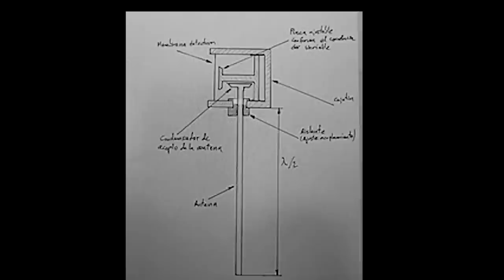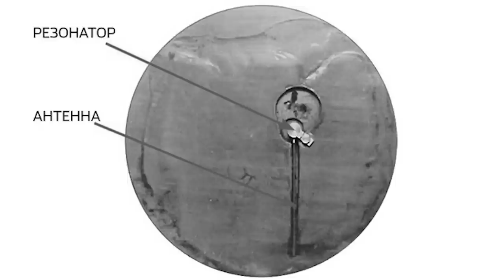THEREMIN y el instrumento que iba a ser un secreto militar.